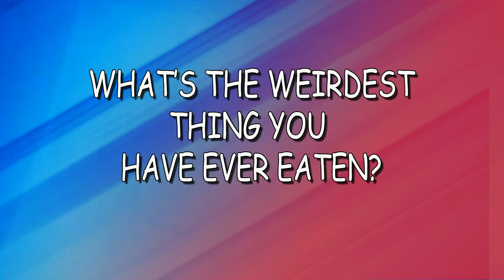Goodbye, Hugh Keeton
A farewell to KSPR and Ozarks Sports Zone Anchor Hugh Keeton.